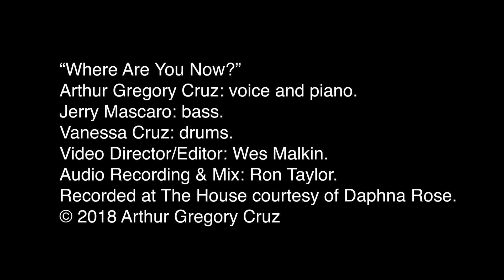"Where Are You Now" (Live at The House)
Arthur Cruz  - piano + voice Jerry Mascaro - bass Vanessa Cruz - drums
Ron Taylor - Audio Recording + Mixing The House - Courtesy of Daphna Rose